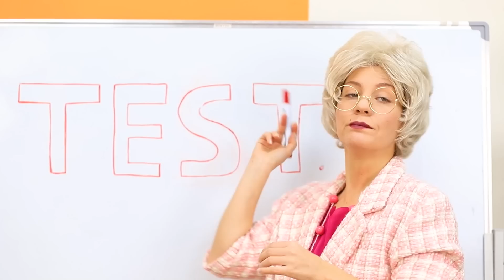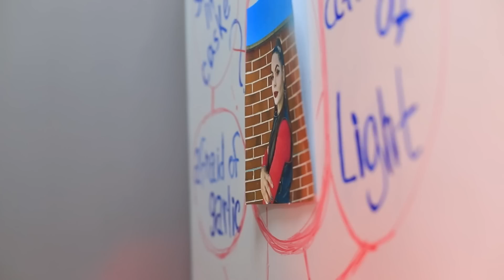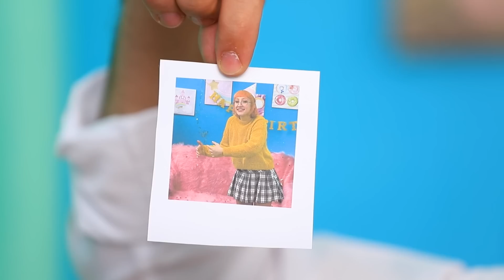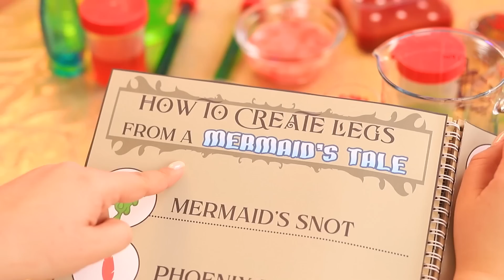İnek Deniz Kızı'ndan Güzel Vampire / Tik Tok'tan Cihazlarla Olağanüstü Değişim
Deniz Kızı Polly su borularında kayboldu ve yanlışlıkla Vampir Kate'in banyosuna geldi! Neyse ki, Kate kötü bir vampir değil. Aksine, yeni arkadaşına yardım etmekten mutluluk duyuyor! Onu vampire dönüştürecek ve ona makyaj yapacak! Sadece birkaç kozmetik ve biraz sabırla, bu küçük balık okyanusun gerçek kraliçesine dönüşecek! Beklenmedik ikilinin komik hikayesine göz atmak için yeni videomuzu izleyin! Vampirler ve deniz kızları daha farklı olamazdı ama bu ikisi kesinlikle nasıl geçineceklerini öğrenecekler!